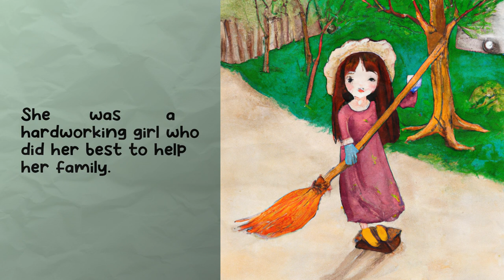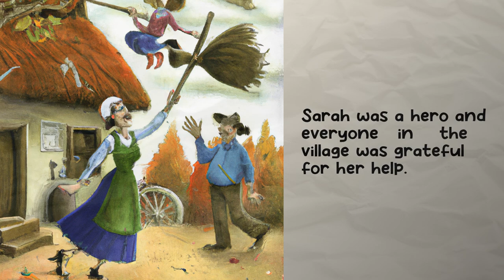The Magic Broom 🧹 🧙‍♀️ 🪄